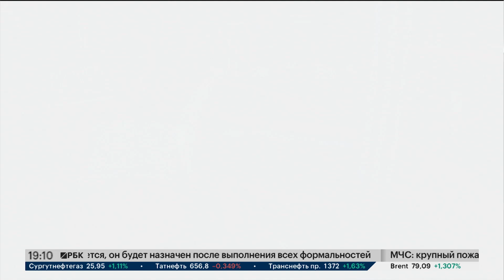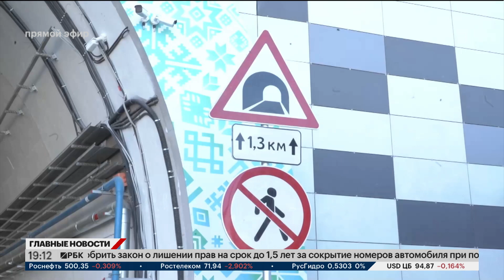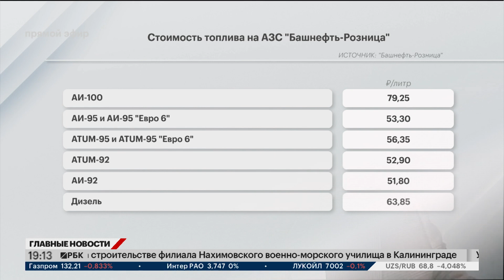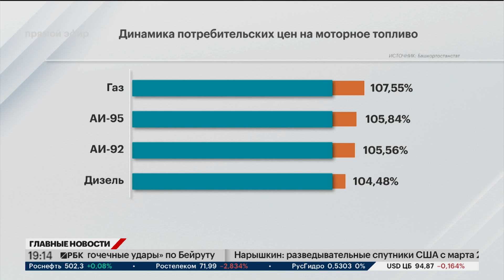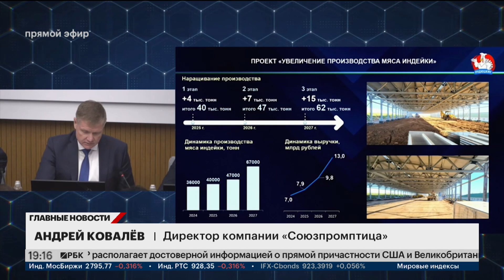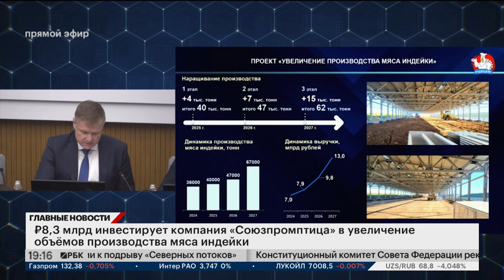Новости 07.10.2024 19:10